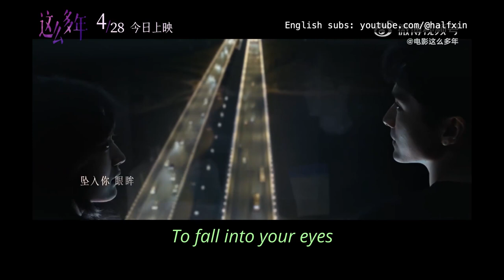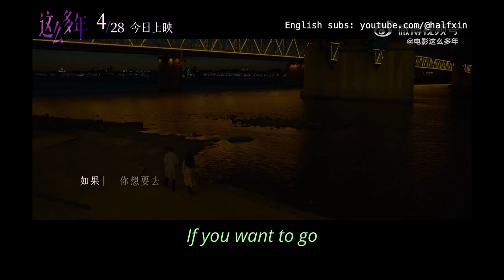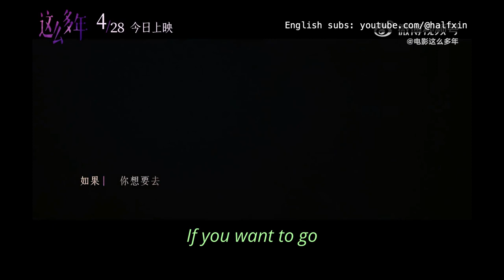[ENGSUB] 《晚星》Evening Star (这么多年 All These Years OST | MV 230428) | Sun Qian, Zhang xincheng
Someone asked for the English translation of this song and I had some free time during lunch, so here it is! I thought someone else would have subbed this MV by now but I guess not. 😂